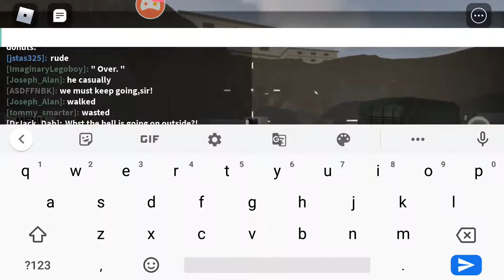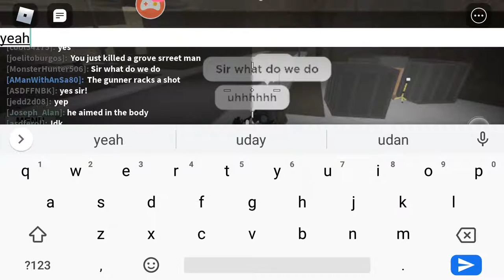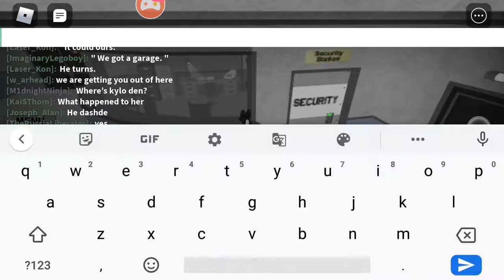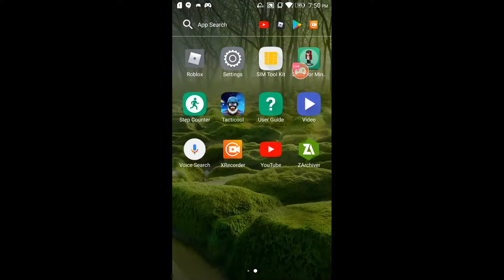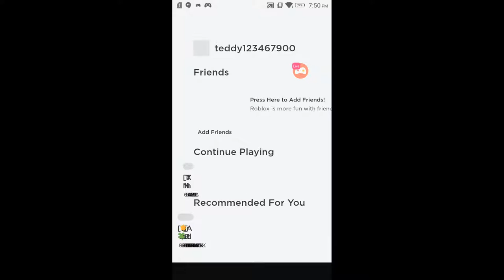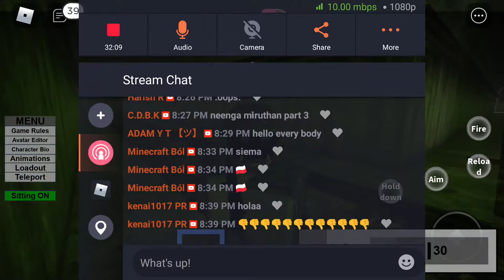How To Play Half Life 2 Game For Free In Android [ Try The Half Life Roblox Version ] in Tamil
How to play half life 2 for free in android ?
we can actually play HalfLife for free.
try out the roblox version of half life.
Roblox has created a version Of Halflife in their own format for us to enjoy the game.

Halflife is a first person shooting game
it is predominately available for ps ,windows and mac.

Now its my time to play and review it

TAMIL GEEKY GAMERS

A fun gaming and tech channel.
TECH ARE FUN AND INTERESTING
This channel features video from all platforms such as play station ,android, pc , ect...
We do gaming and fun videos.
We also stream videos into you tube  .
STREAM GAME FUN REPEAT.

 ||  WE ARE TECHNICALLY GAMERS  ||

WE DO GAMING FROM PS TO ANDROID